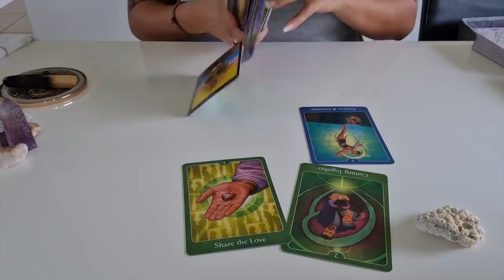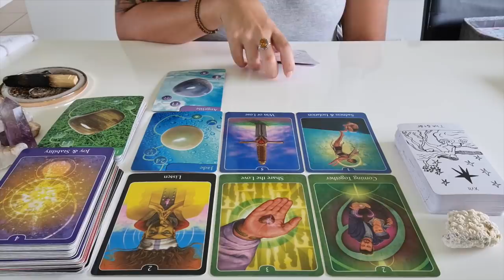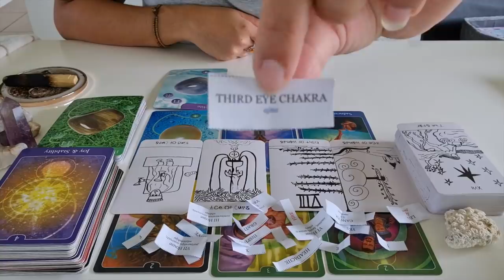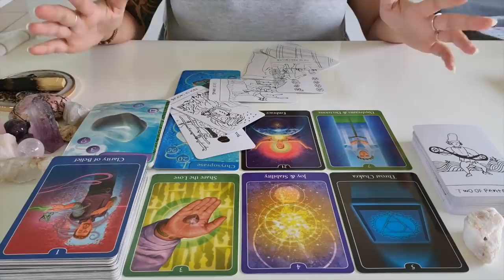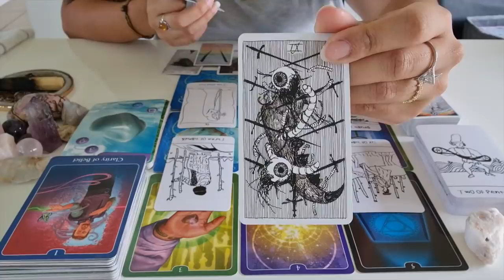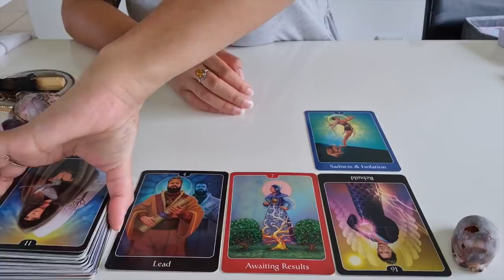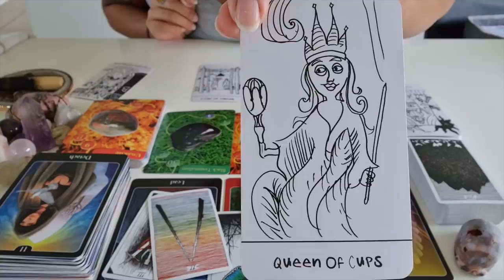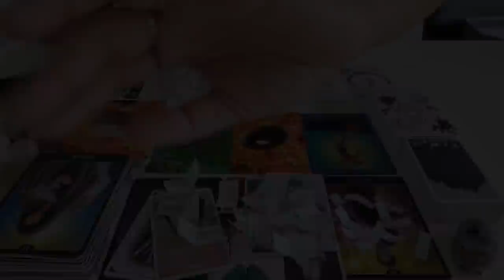// Pick A Group ~ 🥰 What Is Next In Love? 🥰TIMELESS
~ 🔮WELCOME🔮 ~

I am The Hermit Tarot and this is my FREE tarot reading channel. Today we are asking Spirit What Is Next In Love...?

~ ⏱TIMESTAMPS⏱ ~
*Song included could have additional messages in the lyrics*

Group 1 Coral - 03:43

Group 2 Rock - 28:11

Group 3 Shell - 59:17

PLEASE do not feel obliged - several people have reached out requesting PayPal information - MASSIVE thank you to those who have already donated. It is not necessary but very appreciated

Best Tarot by Mike Costaney
Psychic Tarot for the Heart Oracle Deck by John Holland
Gem Oracle Cards by Bianca Luna
Wild Unknown Tarot by Kim Krans

Love + Light🙏🏾

As always, I aim to offer you clarity, guidance and support on your journey through love, life and everything in-between.

REMEMBER: You are in control of your actions, choices and decisions - this reading is intended to offer you clarity, guidance & support, based on the energy exchanged at the time you are viewing it. Nothing is set in stone.